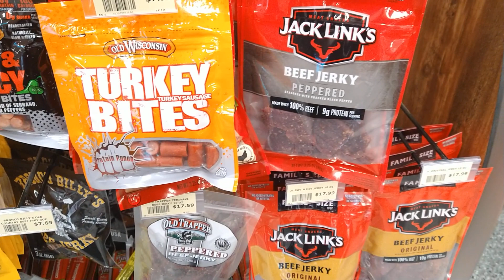Sausage bites just the way she likes it from me OH!